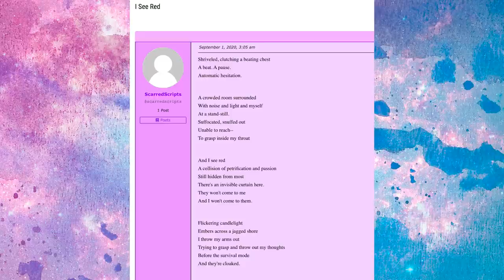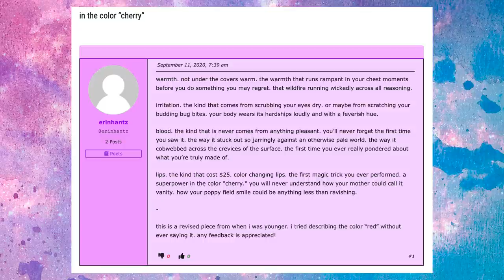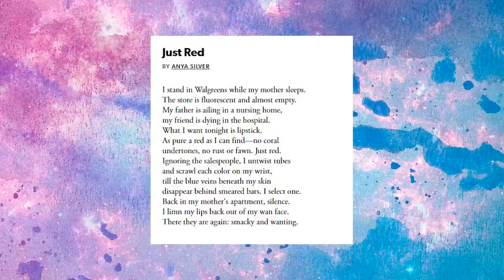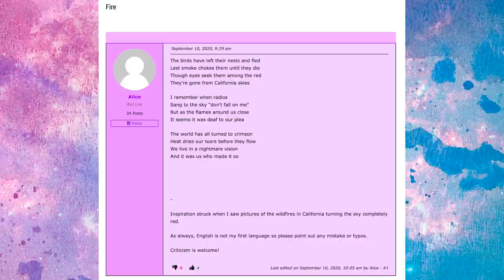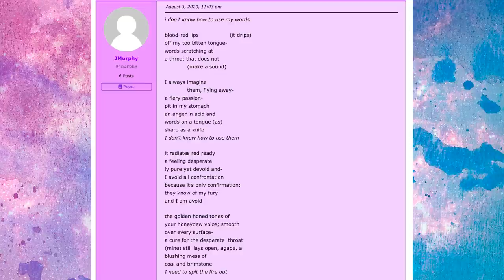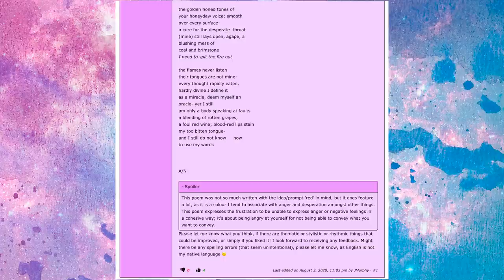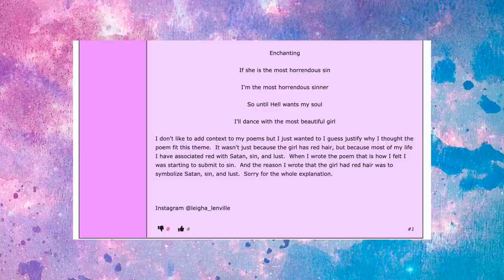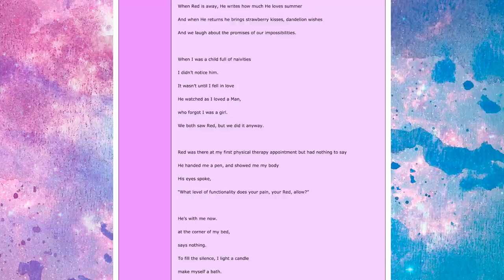Critiquing My Subscribers' Poetry... Again! (Red)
Every month I give you guys a prompt and you submit your original poems and short stories for us all to discuss. This month's theme was Red and today I'm going to be reading some of my favourite poems with this theme both by you and by some legends like Wilfred Owen and Ella Wheeler Wilcox.

Don't forget to submit your poetry for next month's theme

My Wishlist
Kyra's Wishlist

Rachel Oates
Unit 16588
London
W1A 6US

ContraBanned
Leah Milsom
newbeski
Dylan Blair
Scott Varney
Stefan Nikolov
Arnaldo van putten
Caroline S.
Joni Miller
Endorenna
Kurt Robicheaux
Data Jack
Stuart Bower
Kevin Conrad
Alan Stevens
Sir Michael Moore, Bt.

and...

Koen Plate
Kaito Kid
LÃ­la KoronaÃ­ou
Lila K.
Matthew VerMulm
Aleks Copeland
Julieseven
Datheistz
Naomi Gatehouse
Ian T
cmdydva
WolfAvatar
Anca
Inesa Vytyte
Jeroen Poels
Malachi Oswald
CT Berchem
Trae Sprowles
Peter Kyrouac
Liv’s Pantyhose Addiction
Loren Hart

and...

Michele
Jacquelyn Smale
John Benson
Mad Scientist
Pentaghast
Daniel Christensen
Dave Hardenbrook
Maxim K
Rachael Smith
paul lamadeleine
Jordan Dundas
Glori DiThomas
Nicholas Mastrota
Abby
Sarah Kelly
Karla Schnikow
Annie Co
Elyse Sauriol
Nichola Hargreaves
Lubiniki
Joanna Han
Charles R.L. Power
Hannes Illy
Princess Arylin
Alex Hoing
Alyssa P
Joseph Gast
Emily Corbett
Stan Zaytsev
Lydia
Tim C
Marcus Meitzler
paul
Maggie Wisk
Cro-Magnon Gramps
Hannah Ledsom
Michael Wheatland
Gully Foyle
Steven Gernandt
Brittany Geren
Mextli
Robert Aguero Padilla
Rampaging Marshmallow
Katie Faust
Gary G
James Russell
Andrew Jones
Sysosmaster
Stacey Peterson
Ashley Lynn Waldron
Stefan van den Berg
Mark Rice
Beth Martin
Katy Vaughan
Jimmy B.
Flatterfuchs
Lord of Therring
Rebecca Lashua
Chuong Nguyen
Chris Cox
Andrew Jennings
Klaus-Peter Hammerschmidt
James Curtis
James Classen
John R
Dean A. Batha
Matt